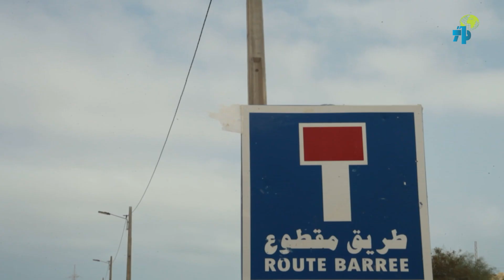قابس / بوشمة إستكمال أشغال إعادة تهيئة حي النور ببلدية بوشمة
حي النور